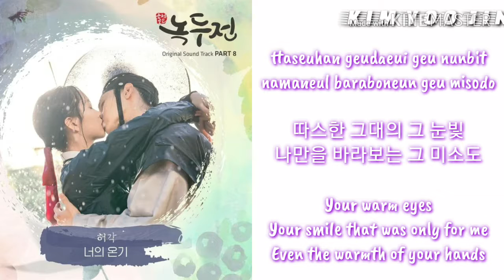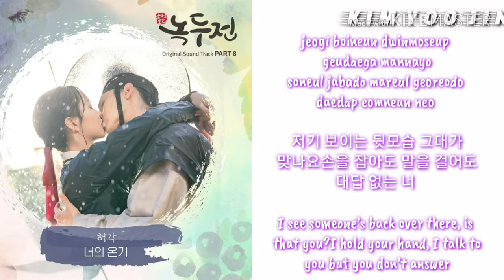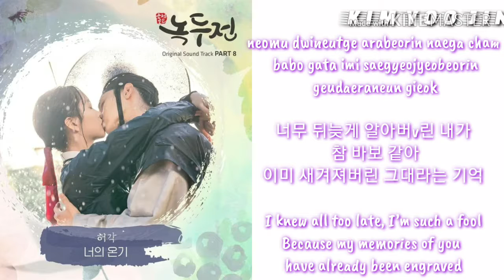Huh Gak - Your Warmth 너의 온기 The Tale of Nokdu OST Part 8 Lyrics